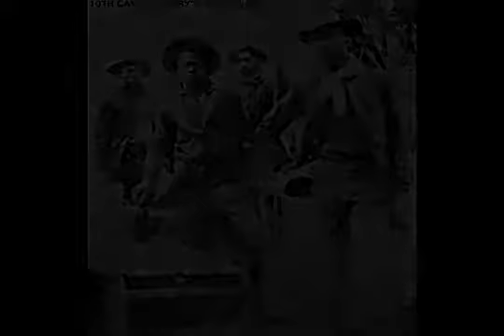Bob Marley Buffalo Soldier YouTube